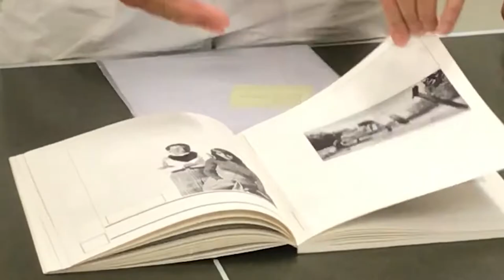We're all in this together. Rietveld Zürich 2019.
A documentation of Rietveld Zurich edition 2019, made by Joyce Chang and Pablo Bardinet Fernandez. Rietveld Zürich is an annual 6-weeks program for graduation year students in the graphic design department of the Gerrit Rietveld Academie, Amsterdam, Netherlands. It is organised by the graphic design department at the Rietveld in collaboration with Zurich based Swiss graphic designers Julia Born and Laurenz Brunner, who structure the program. As the students continue their studies in another city, they engage in assignments, studio visits, lectures, and excursions that take advantage of Switzerland’s undeniable design history. The 6-weeks program concludes with an exhibition of the students works and a party. Rietveld Zürich is an extensive exercise in studying together.